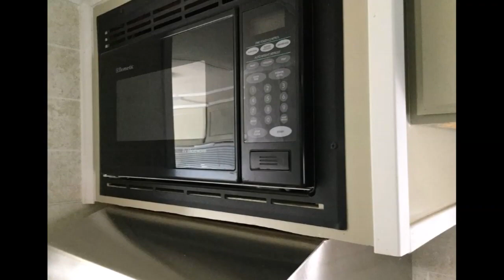RV Life and RV Living: DIY Build, Tour and Paint and intro part 1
This is my 1st attempt at making videos on Youtube so be patient!
I'm a therapist on an adventure with my dog Jasmine.
I have a short video series to share on the remodel of my Class A Winnebago. I built all the furniture inside, painted it, and several upgrades. I also painted the outside with Rust Oleum paint for under $200! If your RV is old, consider painting it! I didn't sand, just primer and paint. It was all rolled on.

I hope to educate and inspire people with my channel on the subjects of chakras, reiki, law of attraction, DIY, and RV life/ Van life.

Primer I used
Paint I used

Audio and Video clips from:
Disney's Aladdin-
 Arabian Nights: Craig Toungate
 Aladdin (Storyteller):Chuck Riley

1)This video has no negative impact on the original works (It would actually be positive for them)
 2)This video is also for teaching purposes.
3)It is transformative in nature.
4)I only used bits and pieces of videos to get the point across where necessary.

Magic Carpet Ride does not own the rights to these video clips.